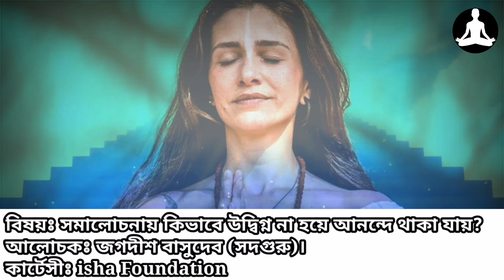সমালোচনার মাঝেও আনন্দে থাকার উপায় কী? | Sadhguru Bangla | Spiritual Lecture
নানা মানুষের বাজে সমালোচনা বা লোকনিন্দর মাঝেও সেগুলো পাত্তা না দিয়ে আনন্দে থাকা যায়?
এব্যাপারে সদগুরুর আলোচনাটি শুনে দেখতে পারেন..

ভিডিওটি সংগৃহীত।
ভিডিও ক্রেডিটঃ isha Foundation.

সমালোচনার মাঝেও কিভাবে আনন্দে থাকা যায়? | How to handle criticism? | Sadhguru Bangla | Spiritual Lecture